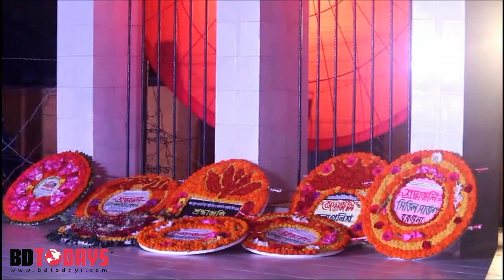ভাষা শহীদদের প্রতি শ্রদ্ধা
একুশের প্রথম প্রহরে হাজারো মানুষের পদচারণায় মুখরিত হয়ে ওঠে বরগুনার কেন্দ্রীয় শহীদ মিনার। রাত ১২ টা ১মিনিটে গভীর শ্রদ্ধা ও ভালোবাসায় বরগুনার একুশের প্রথম প্রহরে পুষ্পস্তবক অর্পণ শুরু হয়। বিভিন্ন রাজনৈতিক-সামাজিক ও সাংস্কৃতিক সংগঠনের নেতাকর্মীরা পুষ্পস্তবক নিয়ে দীর্ঘ লাইনে দাাঁড়িয়ে শ্রদ্ধা জানান জাতির শ্রেষ্ঠ সন্তান ভাষা শহীদদের।